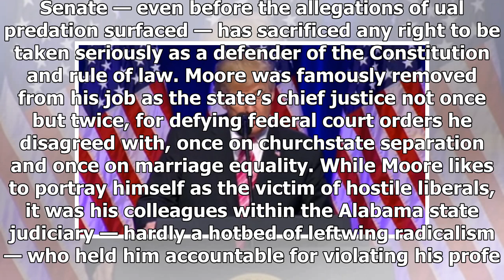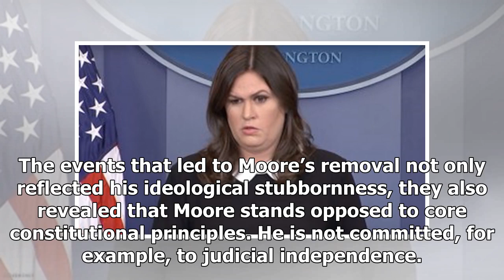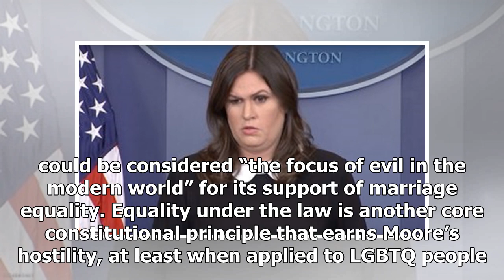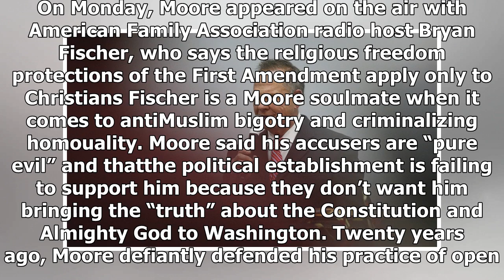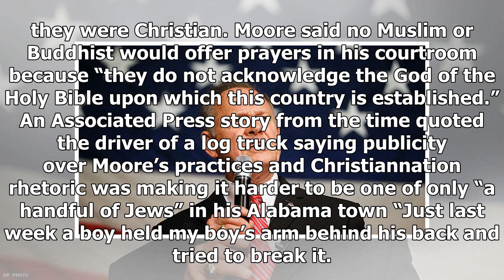Latest News 24/7 - It's more of a roy moore scandal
Latest News 24/7 - Latest News 24/7 - Its more of a roy moore scandal

Media coverage of Roy Moore’s campaign for a U.S. Senate seat in Alabama has focused, not surprisingly, on allegations by multiple women that Moore preyed on and molested teenagers when he was in his 30s. Some Republican officials have witrawn their support for Moore, but President Donald Trump and the Republican Party are supporting him, which would have been scandalous even without those allegations. Let’s start with the most obvious. Anyone who endorsed Moore for the U.S. Senate — even before...